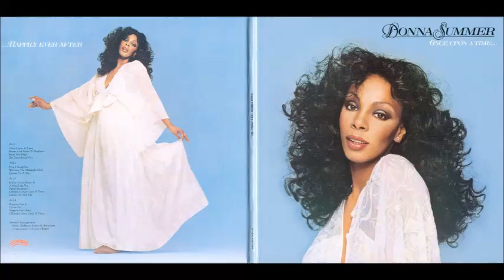Donna Summer - Now I Need You.. Working The Midnight Shift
Once Upon A Time.. For Me, Donna Summer's Finest Album!!  1977..   :p